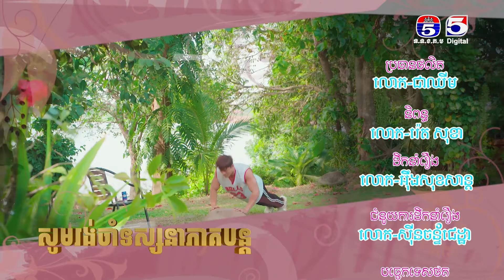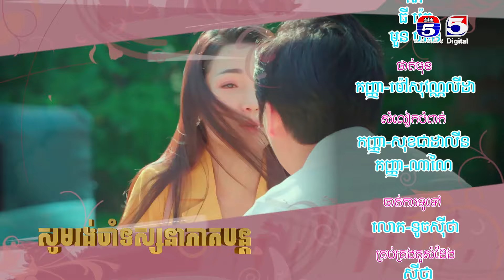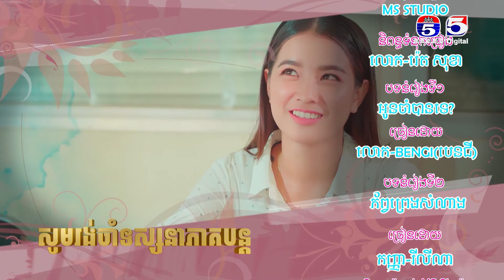រឿង និស្ស៍យស្នេហ៍កូនចាប ភាគ១៧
TV5 Cambodia
Follow us now